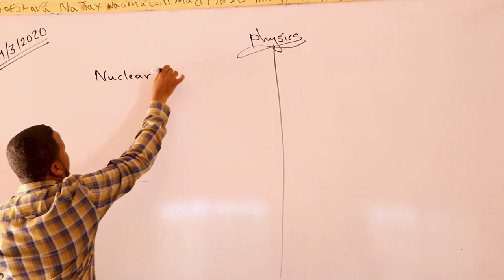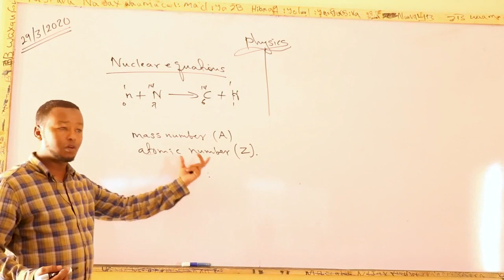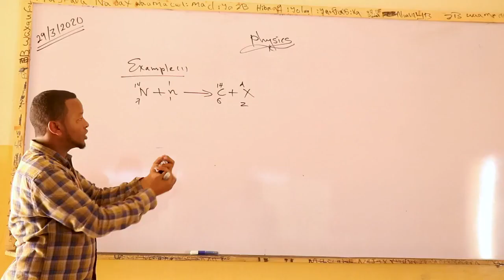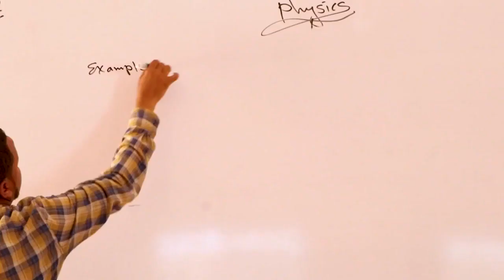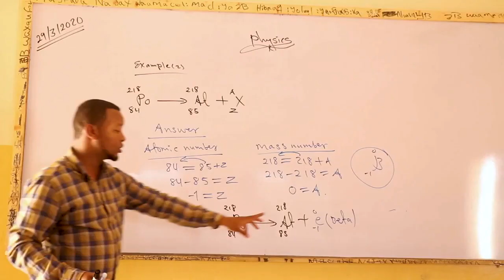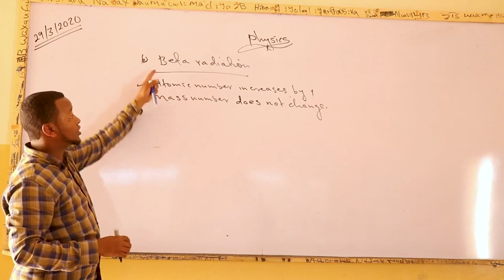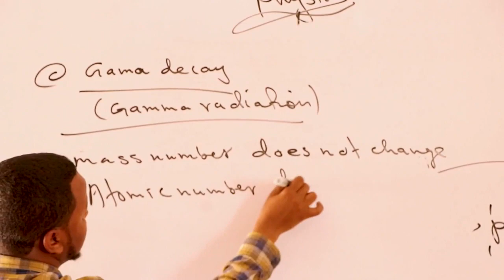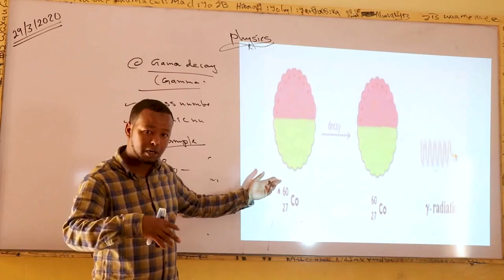Chapter 10: Nuclear Equations by Mohamoud Senior Physics Teacher. Part Two.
Chapter 10 Lesson 2: Nuclear Equations  by Mohamoud Mohamed Ali  Senior Physics Teacher At Form Four  Classes in Al-Huda Secondary School in Hargeisa, Somaliland.